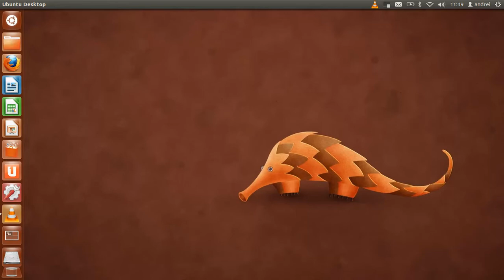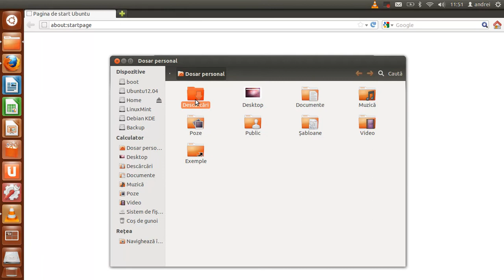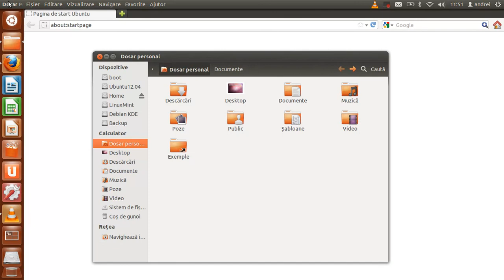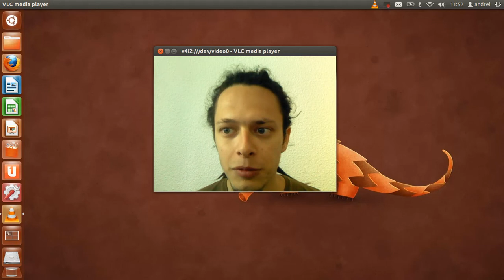Salut Ubuntu: HUD si meniul global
Cum activez meniul grlobal și HUD pentru Libre Office pe Ubuntu 12.04?